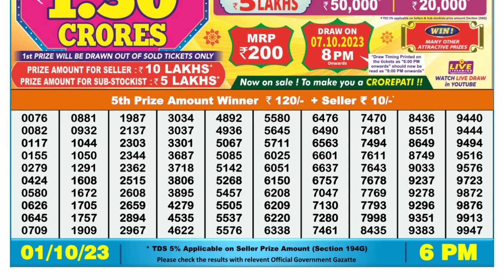🔴 Lottery Sambad Live 06:00pm 01/10/2023 Day Nagaland State Dear Lottery Result Pdf Download